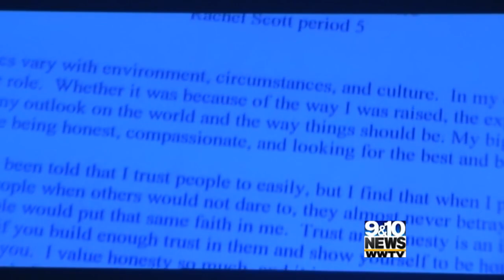Father of Student Killed in Columbine School Shooting Spreads Message of Kindness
A family has spent the last 20 years working to tell her their daughter's story and spread a very important message.